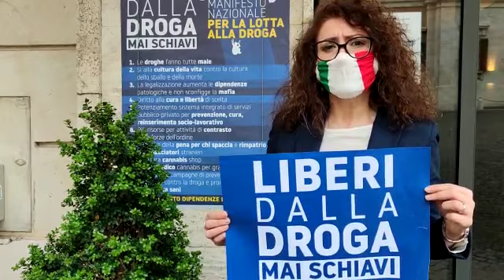Bellucci: Rispondiamo a Dadone con test antidroga e presentazione manifesto nazionale lotta a droga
BELLUCCI FDI: “RISPONDIAMO A DADONE CON TESTANTIDROGA DEI PARLAMENTARI E PRESENTAZIONE MANIFESTONAZIONALE LOTTA ALLA DROGA ”
“Fratelli d'Italia è sempre in prima linea  per la lotta alle droghe e a ogni dipendenza patologica. Per questo non abbiamo esitato a raccogliere l'invito del Ministro Dadone sottoponendoci al test antidroga poiché per noi la coerenza e la concretezza sono fondamentali. I Parlamentari di FDI hanno fatto il test e colto l'occasione per presentare il Manifesto Nazionale di Lotta  alla droga di FDI “Liberi dalle droghe. Mai schiavi”. Purtroppo la nostra Nazione è al primo posto in Europa per l'utilizzo di cannabinoidi tra i quindicenni, al primo posto per persone in trattamento per utilizzo di eroina e al terzo per cocaina. Una situazione allarmante a cui si somma il fatto che dal 2006 ad oggi c'è stato un'incremento del 36% dei decessi per droga, mentre sul mercato sono ormai presenti oltre 300 tipi di sostanze stupefacenti sintetiche. Numeri allarmanti a cui si somma il fatto che da un decennio abbiamo visto la mancata celebrazione della “Conferenza Nazionale di Lotta alla droga”, l'azzeramento del Fondo Nazionale di lotta alla droga. Per questo noi di FDI  chiediamo al Governo di  avviare un serio piano di lotta alle droghe e alle dipendenze patologiche. Abbiamo presentato una serie di proposte  in Parlamento, unitamente a mozioni, risoluzioni e interrogazioni a cui si è aggiunto l'ambizioso quanto doveroso progetto di riforma del TU sulle droghe, la L.309/90 che da oltre trent'anni attende di essere adeguata al nuovo contesto delle dipendenze patologiche. Noi mettiamo nelle mani dell'esecutivo le nostre idee ribadendo l’impegno a restare in prima linea per dire no incondizionato alle droghe, senza se e senza ma.”
È quanto dichiara Maria Teresa Bellucci deputato e responsabile nazionale del dipartimento dipendenze di Fdi.